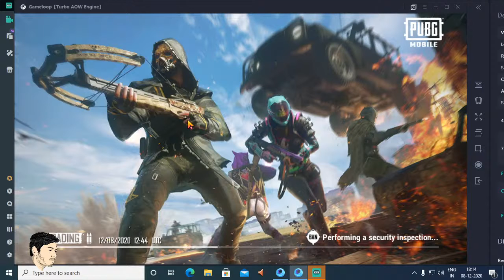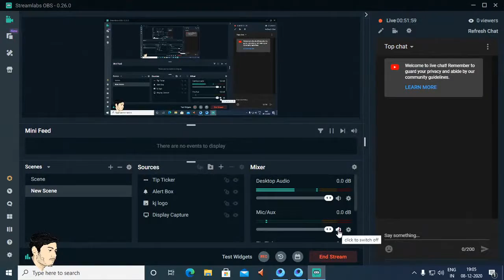SUPERNOOB IS LIVE(KJ GAMING ) PUBGM IN EMULATOR TATTA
SPECIFICATION- I5 8TH GEN , 16 GB RAM , GT1050,
SUPPORT THE SUPERNOOB
support-kgupta9876@okhdfcbank(Gpay)